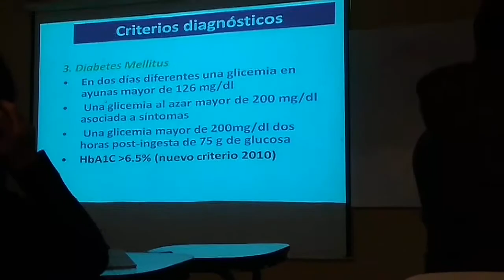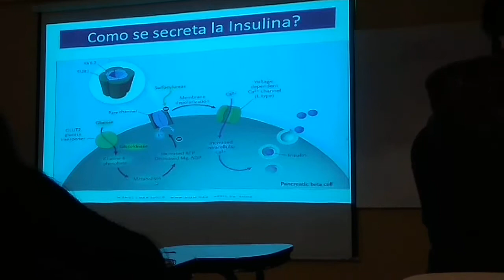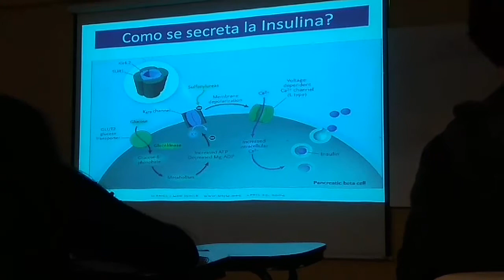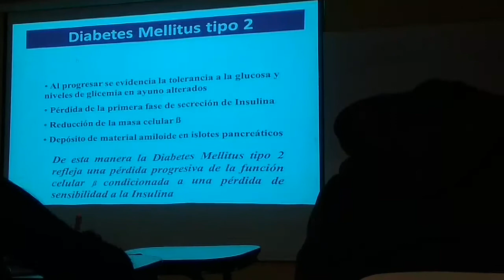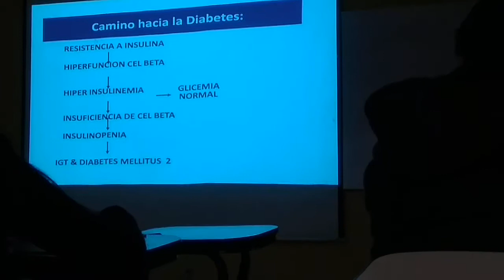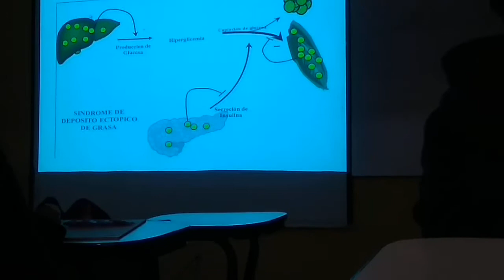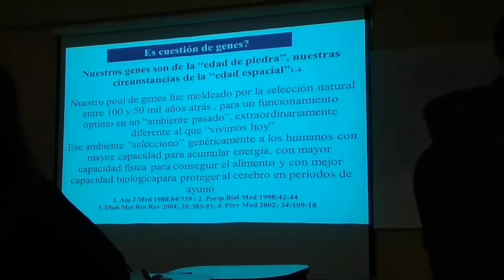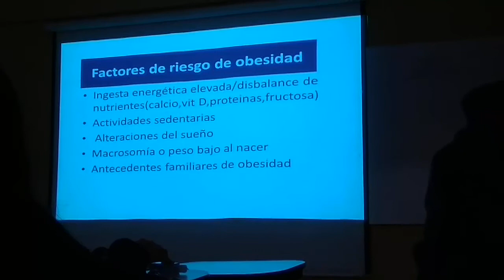FISIOPATOLOGIA DR DEL AGUILA - DIABETES Y OBESIDAD PARTE 2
FISIOPATOLOGIA
DR. CARLOS DEL AGUILA
TEMA: DIABETES Y OBESIDAD
CLASE: 14/06/18
PARTE 2
UNFV